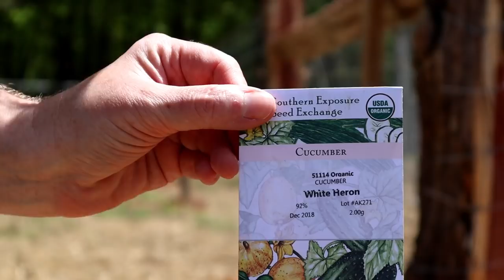A Day of Planting